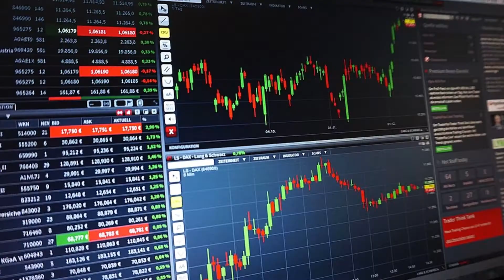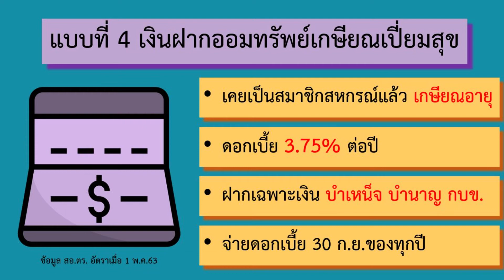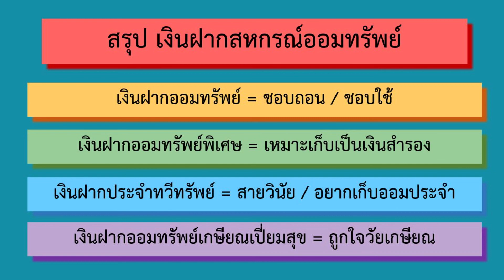บัญชีเงินฝากสหกรณ์ออมทรัพย์ มีกี่แบบ เลือกแบบไหนดี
เงินฝากสหกรณ์ออมทรัพย์ มีหลายแบบ หลายประเภท ซึ่งส่วนมากจะให้ดอกเบี้ยมากกว่าสถาบันการเงินทั่วไป
ผมได้สรุปรูปแบบหลักๆ ของเงินฝากสหกรณ์ออมทรัพย์ไว้ให้แล้ว จำนวน 4 รูปแบบ เทียบเคียงกับเงินฝากสหกรณ์ออมทรัพย์ตำรวจแห่งชาติ (ข้อมูลล่าสุด 6 พ.ค.63)
1.บัญชีเงินฝากออมทรัพย์
2.บัญชีเงินฝากออมทรัพย์พิเศษ
3.บัญชีเงินฝากประจำทวีทรัพย์
4.บัญชีเงินฝากเกษียณเปี่ยมสุข